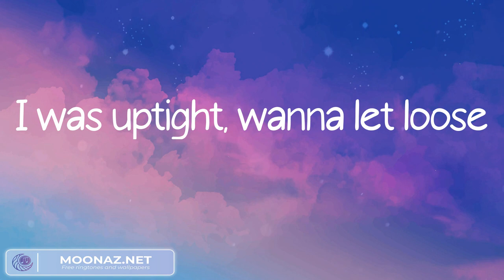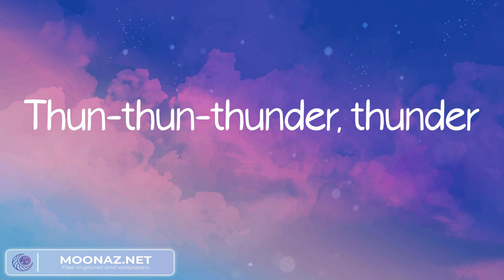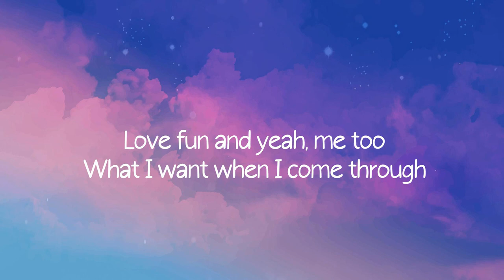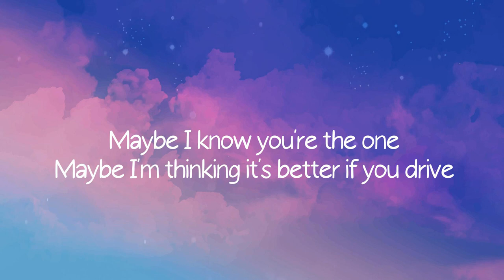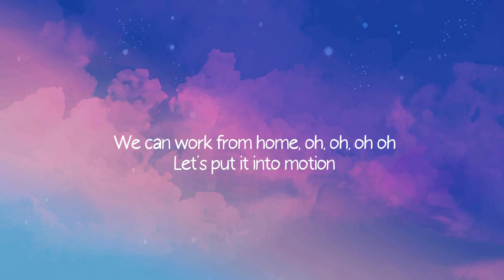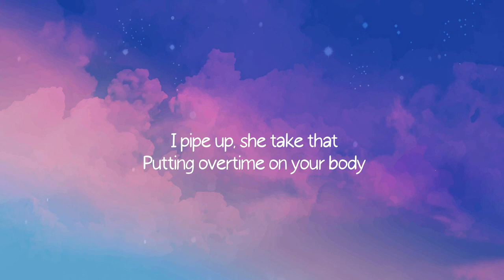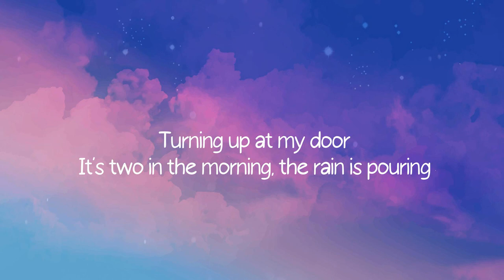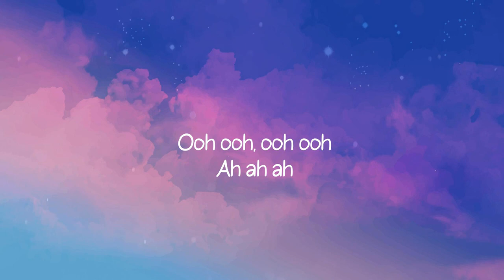Imagine Dragons - Thunder (Lyrics) / Maroon 5 - Fifth Harmony (Mix)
Lyrics:
Thunder, thunder
Thun-thun-thunder, thunder
Thunder, thunder
Thunder